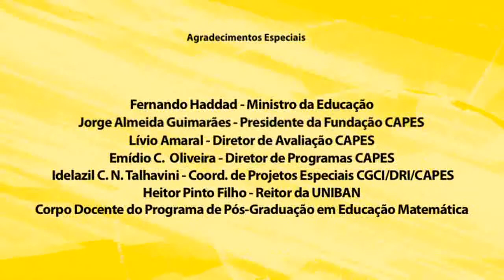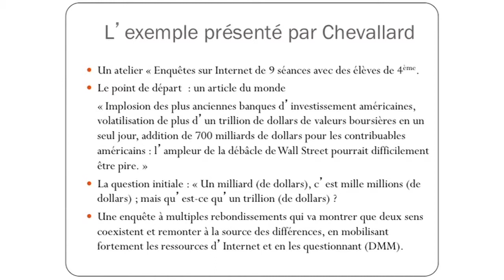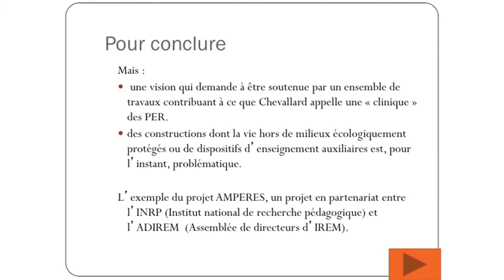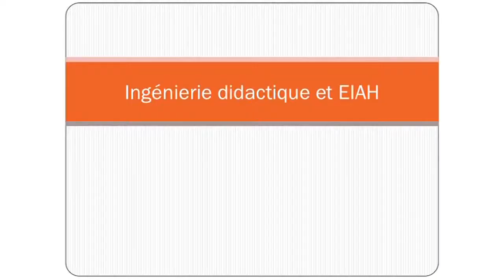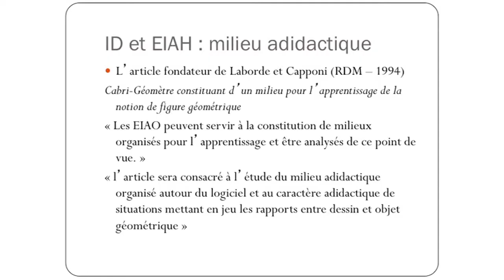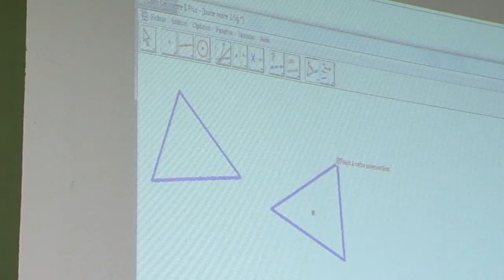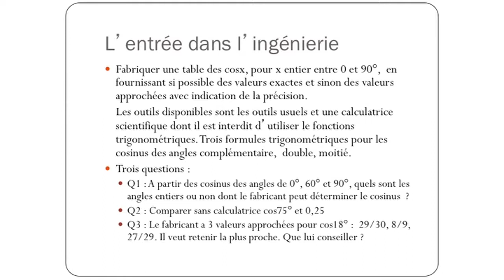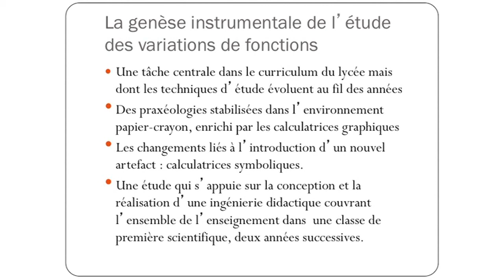Curso EAE - Profa. Dra. Michèle Artigue– Aula 5 – Estudo de casos, parte 2